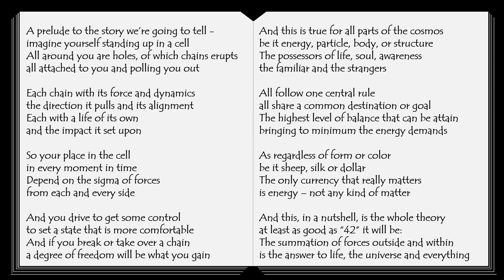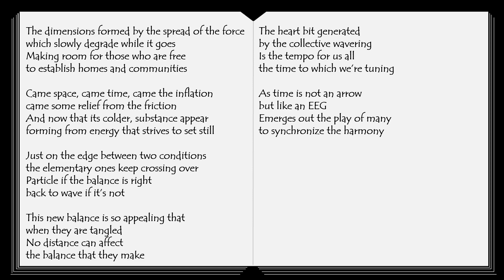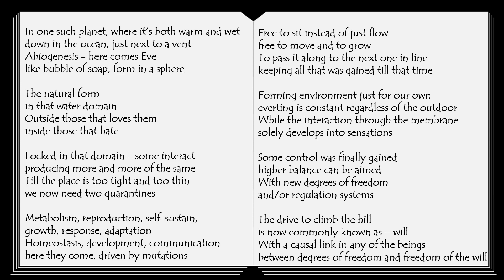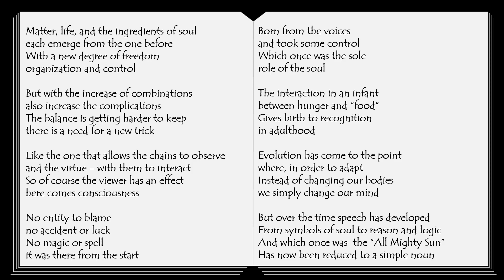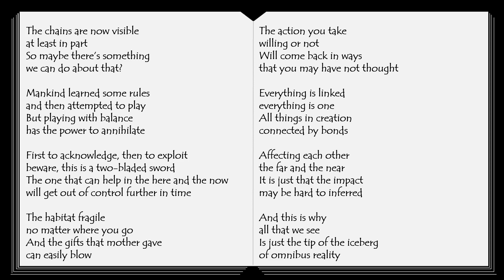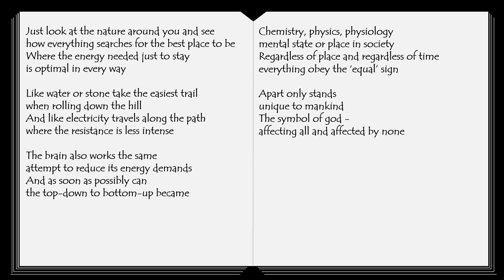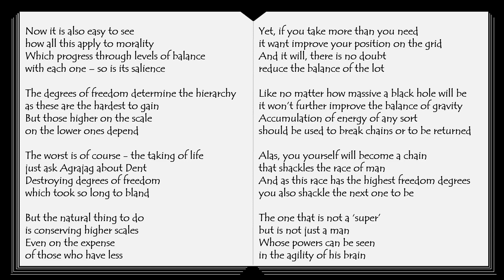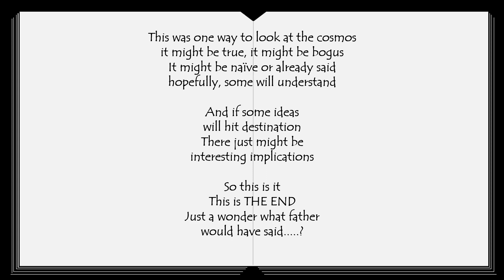Levels of Equilibrium 1.1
A perspective on some questions, based on the notion that "everything obey the ‘equal’ sign". What drives the development observed in the universe? What is time? What is life? How to define a subject? What is the moral basis of atheism? What is consciousness? What is free will?

"As time is not an arrow
but like an EEG
Emerges out the play of many
to synchronize the harmony"